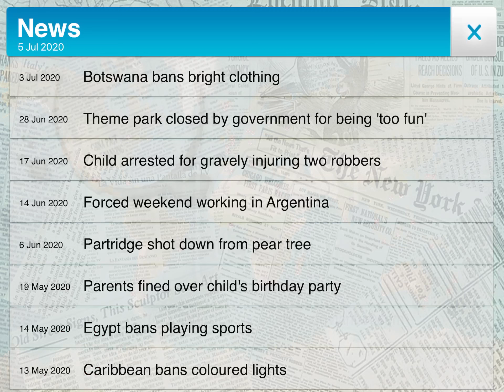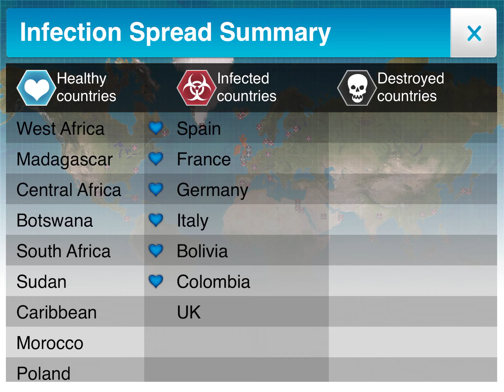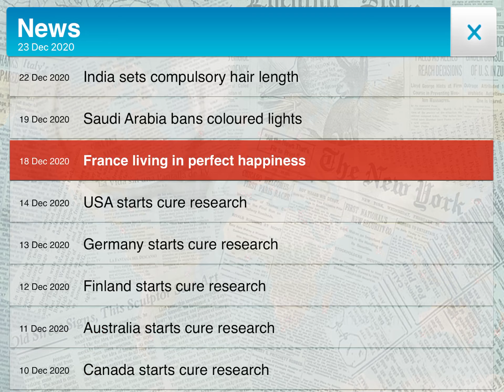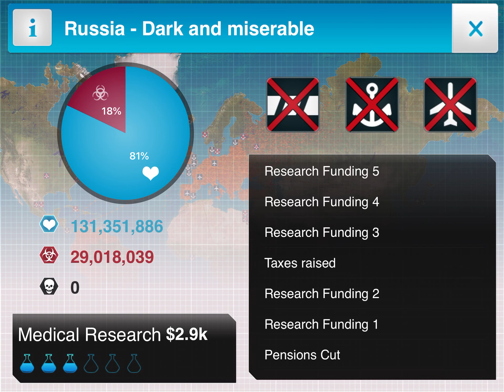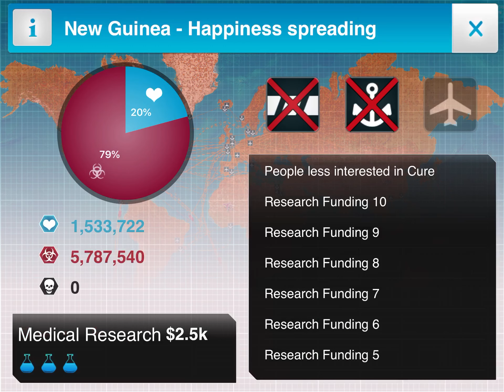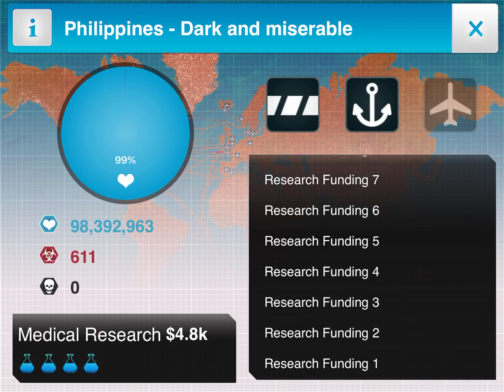Plague Inc | Beating the Santa’s little helper scenario!!!